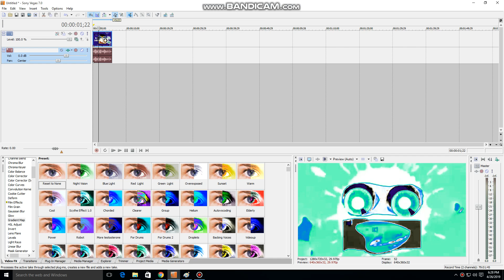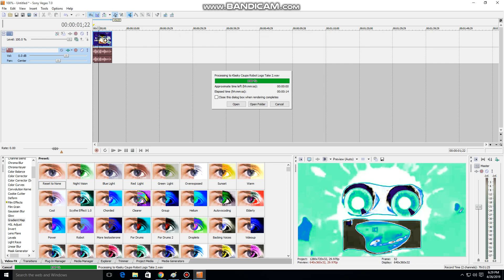How to Make SkyMintPanner (WITHOUT AUDACITY & FOR REAL THIS TIME)